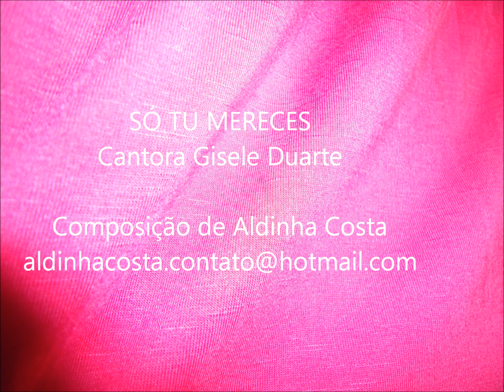SÓ TU MERECES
Cantora Gisele Duarte
Composição de Aldinha Costa
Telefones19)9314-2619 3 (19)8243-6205